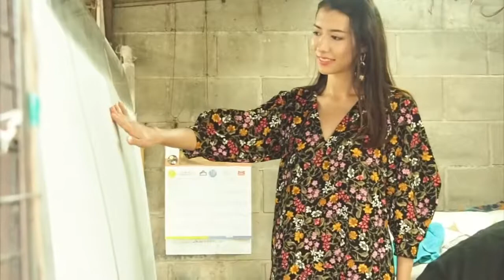Miss Globalcity Japan 2018 Rumi Shinoda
◆Bellissima Japanチャンネルについて ~About Belissima Japan ~

Bellissima Styleチャンネルを運営する株式会社Bellissima Japan（ベリッシマジャパン）は世界15のコンテストのライセンスを保有し、
ミスコンテスト、ミスターコンテスト、ミセスコンテストの国内大会を運営している会社です。

"あなたの存在で社会を豊かにする"

という理念のもと多くのオピニオンリーダーを輩出しています。